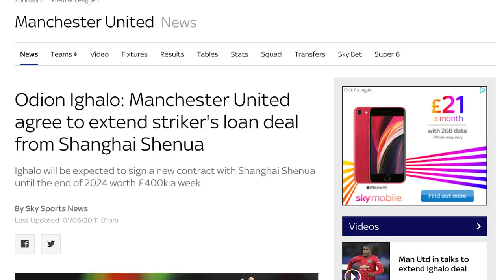Man Utd Sign ODION IGHALO (Again!) | Official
Man United have officially announced a deal for Odion Ighalo to keep him at the club until 31 January 2021. Ighalo is still a red and isn’t going anywhere, so will continue living out his dream at the club he supported as a boy. It’s nice to have some good news!